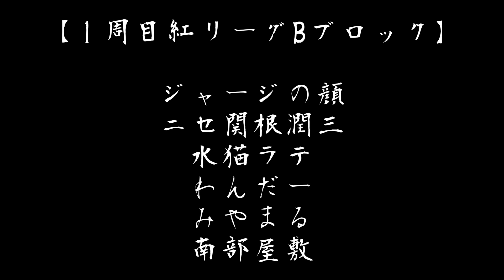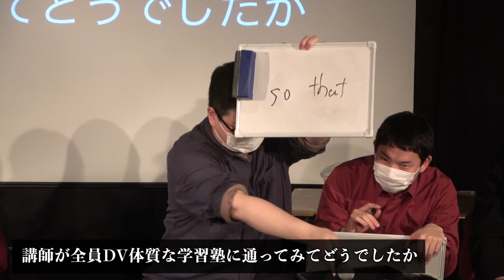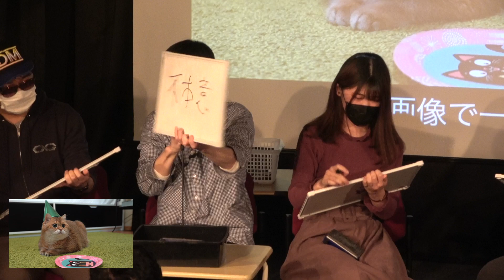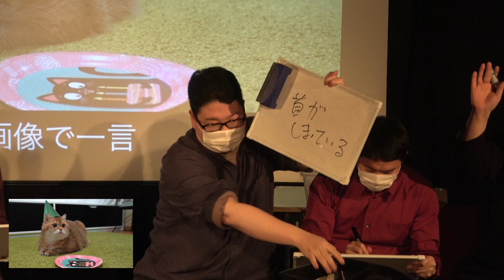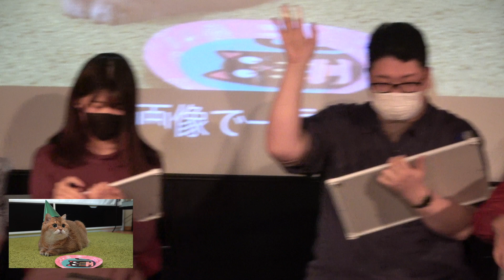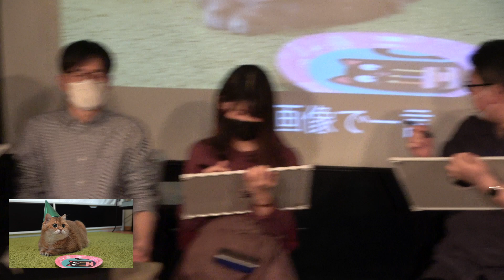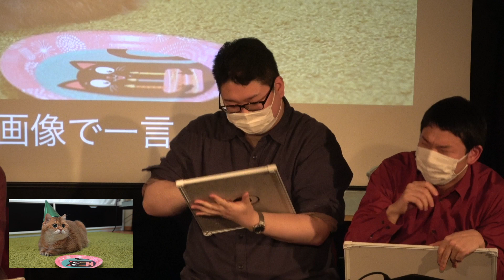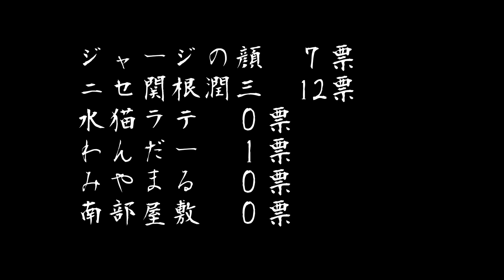第二期大喜利王位戦（予選１周目紅リーグBブロック）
第二期大喜利王位戦の予選１周目紅リーグBブロックです。

ルール及び各ブロックでのポイント獲得状況は下記URLを合わせて参照して下さい。

紅リーグBブロック
ジャージの顔　ニセ関根潤三　水猫ラテ
わんだー　みやまる　南部屋敷